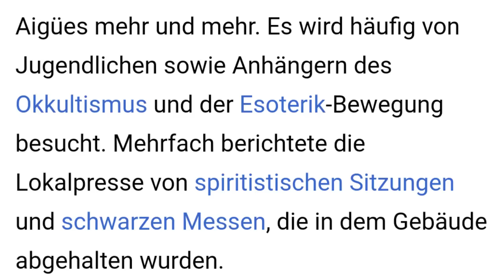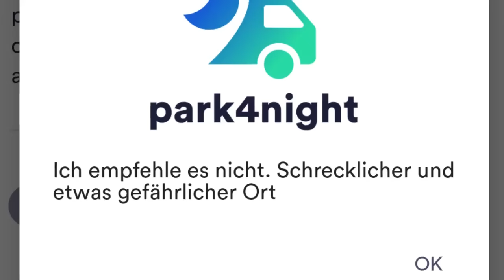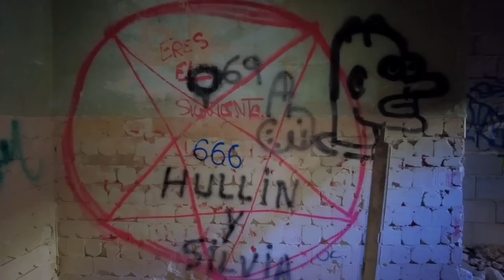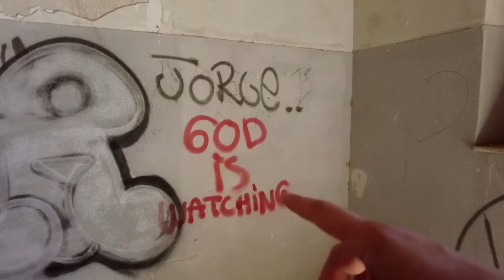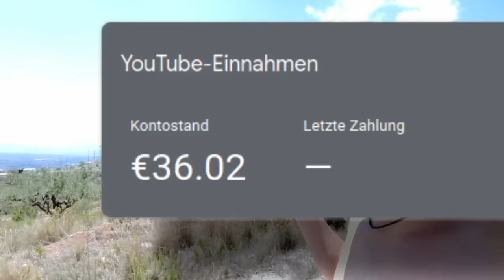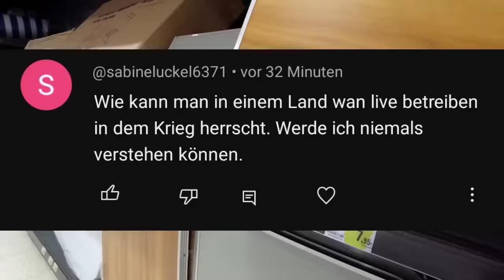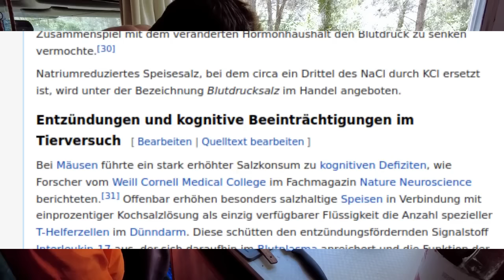Wieder ALLEINE.. (ich drehe durch) 🚐 Vanlife deutsch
Lana verlässt uns.. ich bin wieder alleine!

Vanlife! Hallo ich bin der Penner im Auto, mein Name ist Tobias und ich lebe seit 2 Jahren in meinem Auto! Mit Vanlife auf Reisen im Vlog Style. In diesen Videos zeige ich Erfahrungen beim Solo Reisen in einem van Umbau.Vom Van Ausbau zu Reiseberichten auf deutsch, mit viel Spaß für wenig Geld. Ob ihr auf ein herkömmliches Wohnmobil steht oder einen eigenen Umbau bevorzugt. Hier sammeln sich alle Tipps und Tricks die für die Conversion, Camper Deutschland Tour oder Reisen durch Europa im Van von nutzen sind. Ob Deutschland, Norwegen, Portugal, Polen, Frankreich, Kroatien, die Videos kommen von überall in Europa. Hier werden Themen wie Heizung, Strom, Internet und Toiletten durchgekaut bis man kollerbedingt auf die Solo Reisen geht!

Bilder: Wikipedia
Selbst zusammengeklickt auf FL Mobile